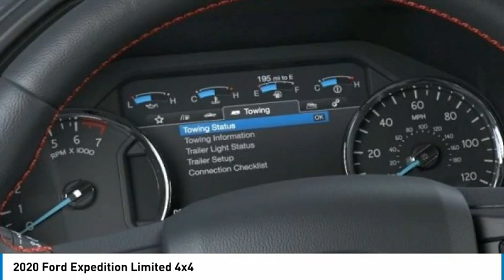2020 Ford Expedition North Hollywood,Los Angeles,San Fernando Valley,Glendale,Burbank G02538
2020 Ford Expedition Limited 4x4

5500 Lankershim Blvd.

SUNRISE FORD NORTH HOLLYWOOD, PROUDLY SERVING NORTH HOLLYWOOD, LOS ANGELES, SAN FERNANDO VALLEY, GLENDALE, BURBANK, AND SURROUNDING CALIFORNIA LOCATIONS THIS MAGNETIC METAL 2020 Ford EXPEDITION IS EQUIPPED WITH A V6 Cylinder Engine, AUTOMATIC TRANSMISSION, AND RECEIVES AN ESTIMATED 17 City/22 Hwy MPG. NORTH HOLLYWOOD CALIFORNIA 91601. Magnetic 2020 Ford Expedition Limited 4WD 10-Speed Automatic EcoBoost 3.5L V6 GTDi DOHC 24V Twin Turbocharged 4WD. Recent Arrival! Awards: * 2020 KBB.com Best Buy Awards